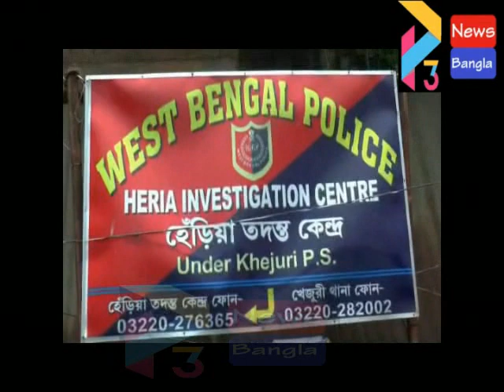KHEJURI ROAD ACCIDENT#28 09 2020 P3 NEWS BANGLA#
দীঘা নন্দকুমার 116 বি জাতীয় সড়কের উপরে পথ দুর্ঘটনায় মৃত্যু হল এক বৃদ্ধার। সোমবার সকালে ঝিনুকখালীর কাছে দীঘা গামী একটি মারুতি নিয়ন্ত্রণ হারিয়ে এক বৃদ্ধাকে ধাক্কা মারে। ঘটনাস্থলেই মৃত্যু হয় সুভাষিনী নাজির নামে ঐ বৃদ্ধার। নিয়ন্ত্রণ হারিয়ে গাড়িটি নয়ানজুলিতে পড়ে গেলে স্থানীয়রা বাকিদের উদ্ধার করে স্থানীয় চিকিৎসা কেন্দ্রে ভর্তি করে। প্রত্যক্ষদর্শীরা জানান গাড়িটি দ্রুতগতিতে থাকায় নিয়ন্ত্রণ হারিয়ে ওই বৃদ্ধাকে ধাক্কা মারে। ঘটনার পরই এলাকায় উত্তেজনা ছড়িয়ে পড়ে। হেরিয়ার পুলিশ গিয়ে পরিস্থিতি নিয়ন্ত্রণে আনে